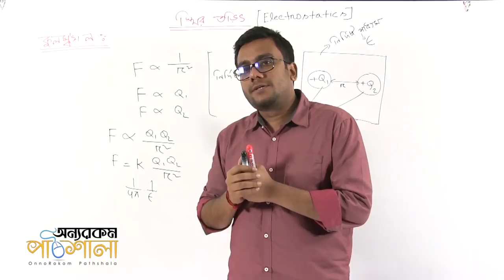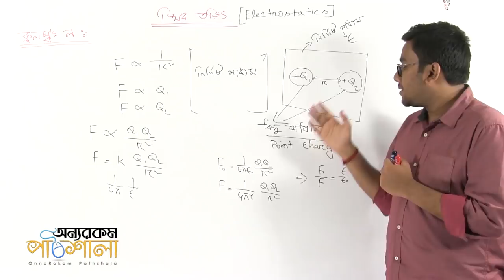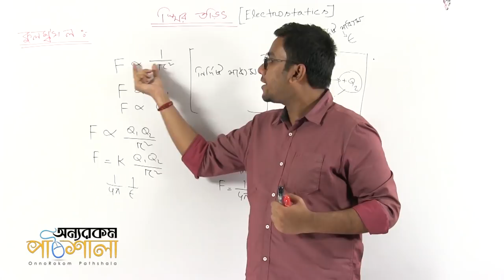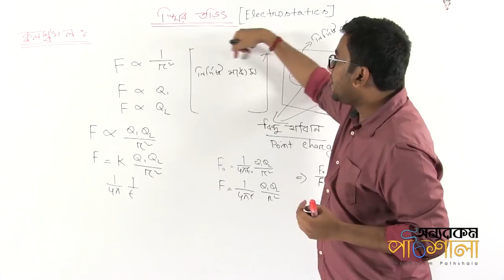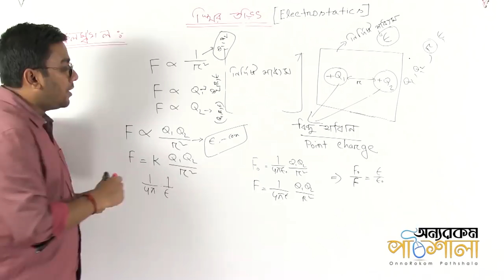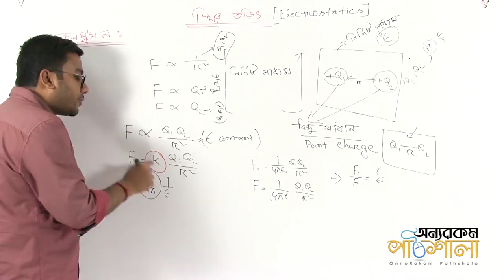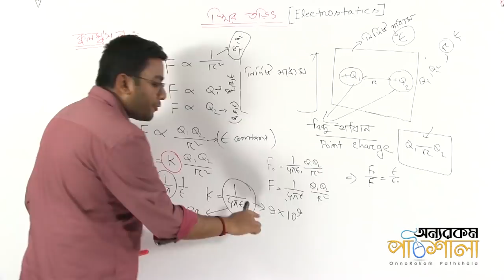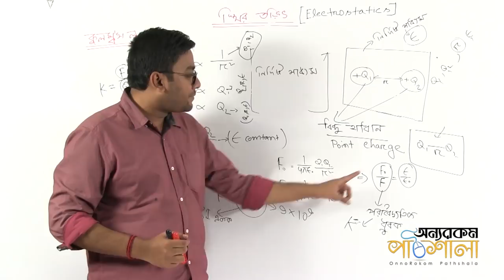01. Coulomb's Law (Introduction) | কুলম্বের সূত্র | OnnoRokom Pathshala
Video Title: OnnoRokom Pathshala
Lecture: Statical Electricity - Lecture 01
Subject: Physics
Topic: Coulomb's Law (Introduction)
Class: HSC 2nd Year
Lectured by: Shaon Das